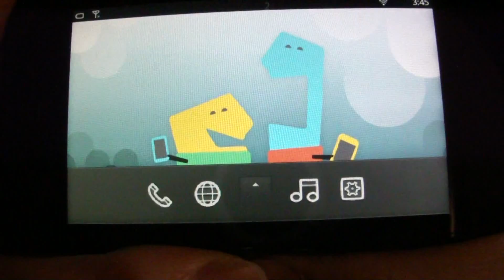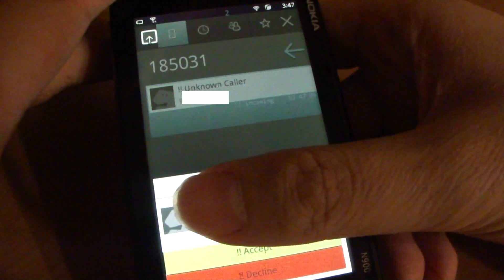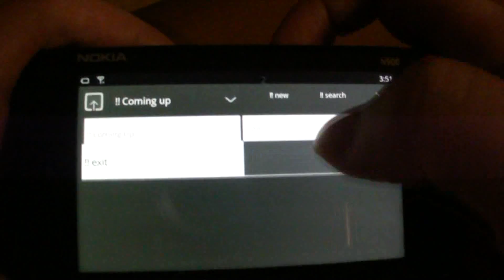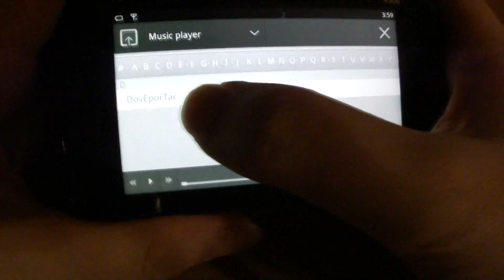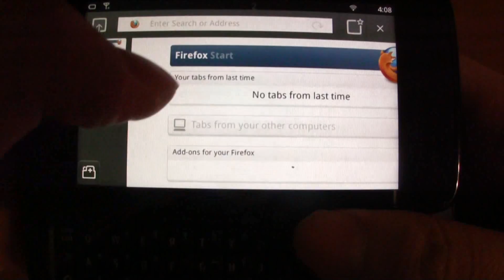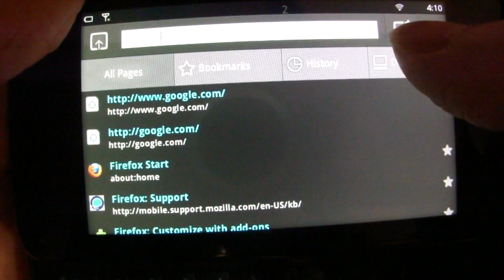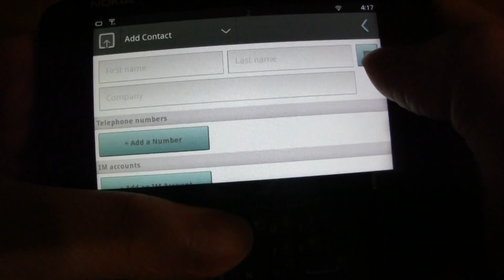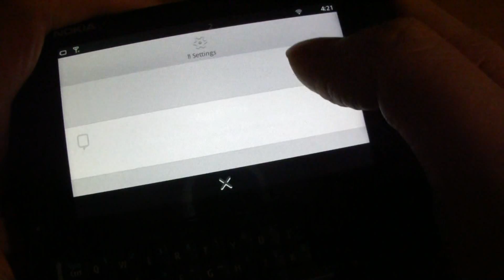MeeGo v1.1 正式版 Handset UX @ Nokia N900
Running MeeGo v1.1 (Release) Handset UX @ Nokia N900. Recorded in Cantonese Chinese.

and the Hong Kong Maemo/Moblin/MeeGo User Group for details.